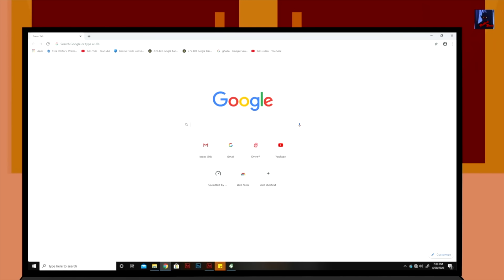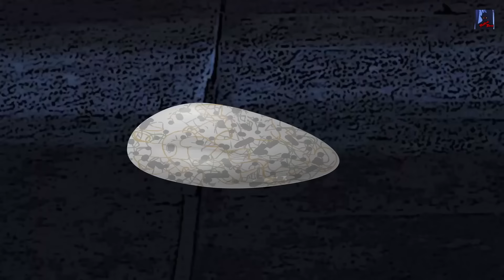मायावी राक्षस | Cartoon Story for kids | Hindi Cartoon For Children | हिन्दी कार्टून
We are always happy to hear from you. Do share your feedback in the comments. Thanks for your love and support.
Keep Watching Thriller Tales